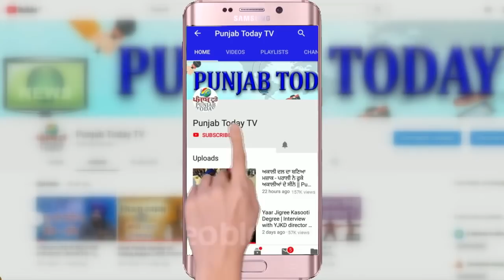भाजपा परेशान, अब गोदी वाले भी हिम्मत दिखाने लगे! Godi Media Vs BJP | Lakhimpur | Kisan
भाजपा परेशान, अब गोदी वाले भी हिम्मत दिखाने लगे! Godi Media Vs BJP | Lakhimpur | Kisan | Punjab Today TV